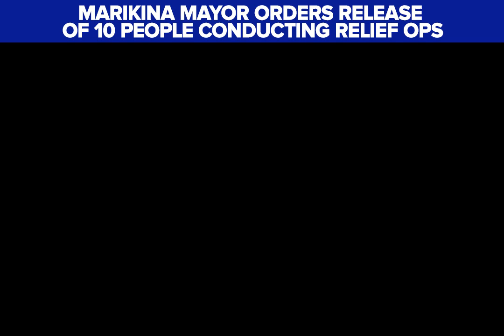Marikina mayor orders release of 10 relief workers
Marikina Mayor Marcy Teodoro orders the release of 10 volunteer relief workers who were arrested for supposedly violating the enhanced community quarantine rules. (via News5 / Greg Gregorio)